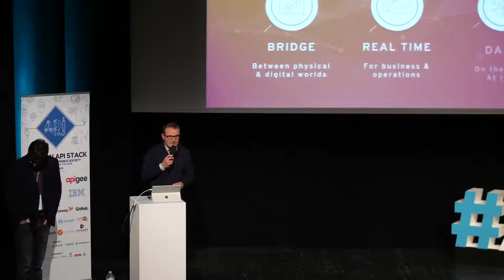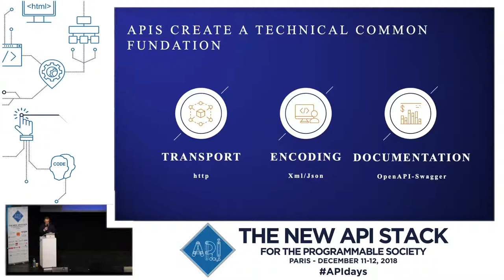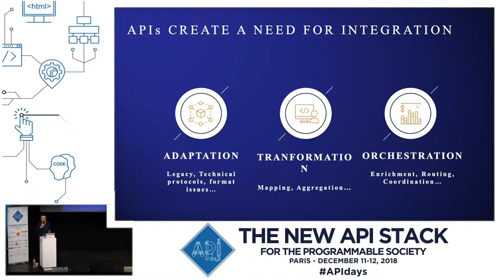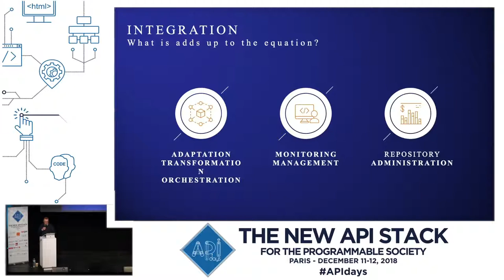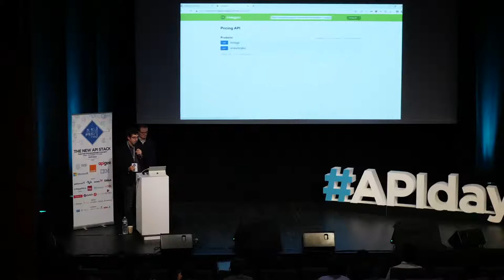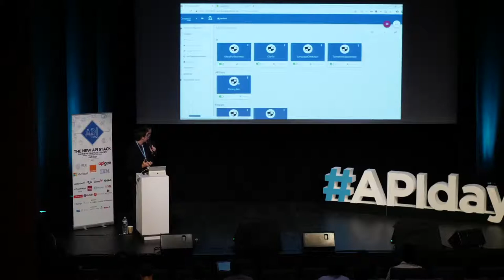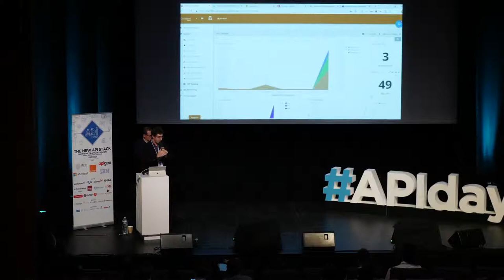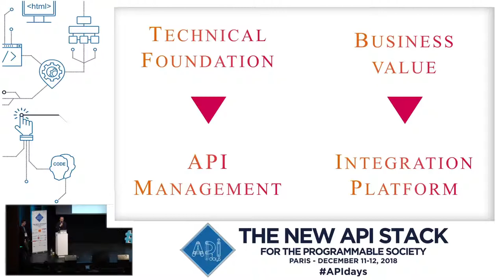APIdays Paris 2018 - Master your APIs & Create Value for your Business, Bertrand Masson, Moskitos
How to Master your APIs and Create Value for your Line of Business?
Bertrand Masson, Chief Strategy Director & Jérémie Devillard, CTO, Moskitos